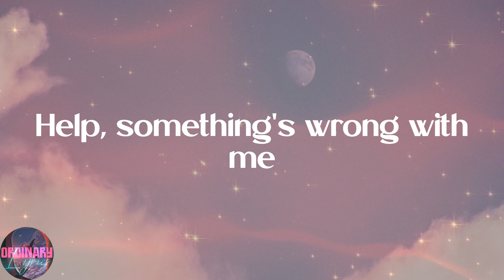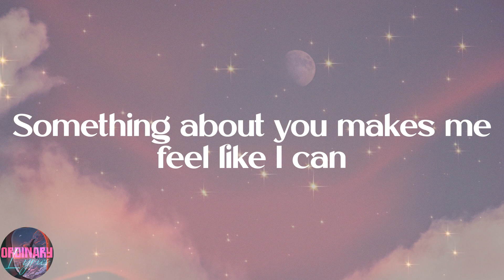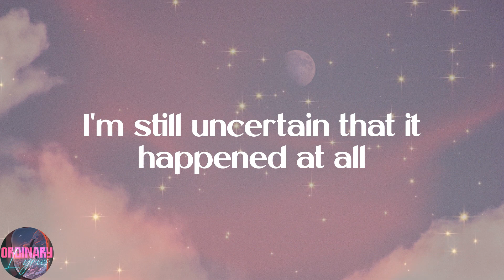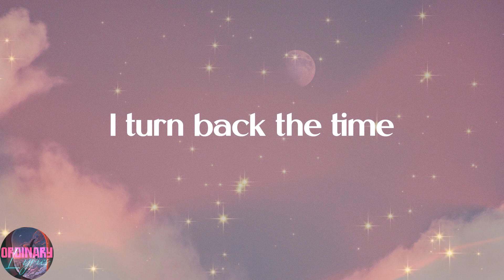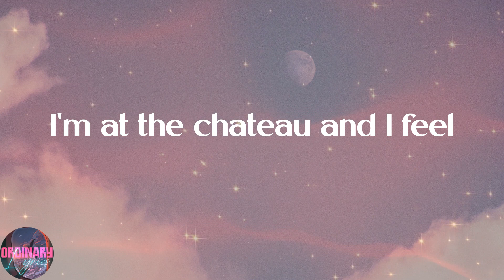Djo - Chateau (Feel Alright) (Lyrics)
💓Lyrics:
Help, something's wrong with me
Homesick for LA
In the summer of my life
That's when we first met
Through a friend
Something about you makes me feel like I can
Was it a dream or is it all in the past?
I just thought I'd ask
So I turn back the time
I'm at the chateau and I feel alright
I turn back the time
The roof in the rain
It's true
I could feel the pain
Of my head, seeing stars
You said "Come to ours"
It's a decision that I'm glad that I made
I'm still uncertain that it happened at all
I just can't recall
I'm at the chateau and I feel